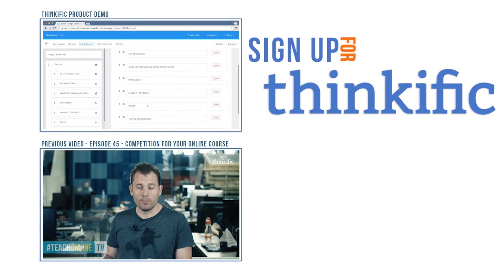Podcasting & Online Course Creation | Daniel J Lewis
Thinkific CEO Greg Smith interviews Daniel J Lewis on the similarities between podcasting and online courses. They chat about planning your content creation, choosing which topics to teach that are helpful for your target audience, and tips for recording and editing your content. To learn more about Daniel J Lewis